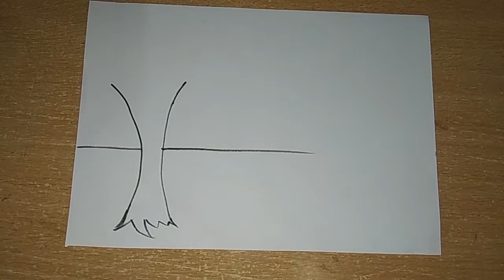scenery drawing for kids in simple steps